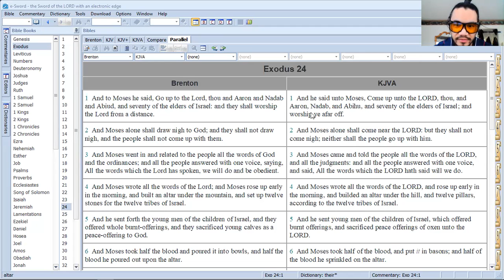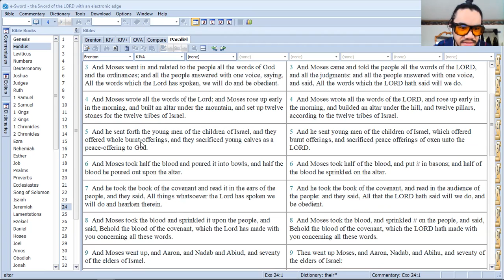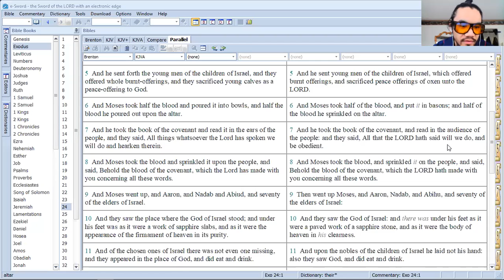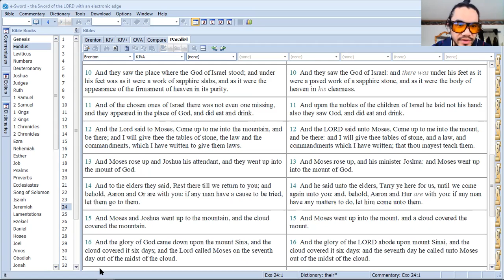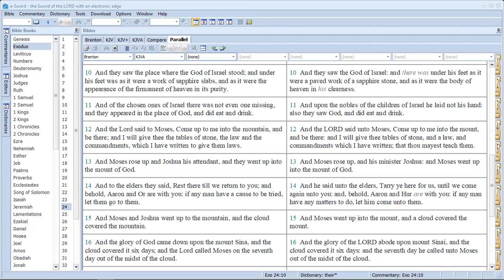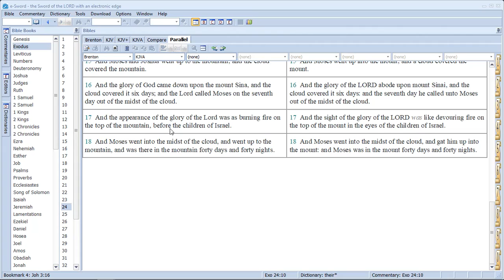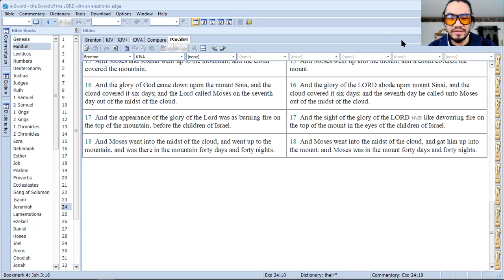Exodus 24: Did Joshua Go Up The Mount WITH Moses?